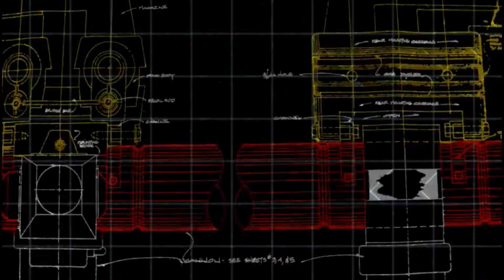Meeting Don Bellisario | Jean Bruce Scott AIRWOLF Interview 01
Q1: "How did you come to work on Airwolf?"

This first episode explains how Jean came to meet Airwolf's legendary Creator and Executive Producer,  Donald P. Bellisario, while she was starring as ‘Jessica’ on ‘Days of Our Lives’ and also covers how Jean was cast as ‘Lt. Cmdr. Maggie Poole’ on ‘Magnum PI’, opposite Tom Selleck.

This exclusive web series will be the definitive Airwolf interview for Jean Bruce Scott, who played 'Caitlin O'Shannessy' on the mid-80s, heli-action-adventure show,

For all things relating to Jean's career, including memories of filming on various television shows, commercials, and modelling gigs she appeared in, visit her official Facebook

"The Jean Bruce Scott AIRWOLF Interviews" series is produced & directed by Mark J. Cairns.

The Airwolf Music is played by Jan Michal Szulew, Orchestrator & Associate Producer on the official Airwolf Extended Themes 2CD Soundtrack. Music composed by Sylvester Levay. Producer: Mark J. Cairns.